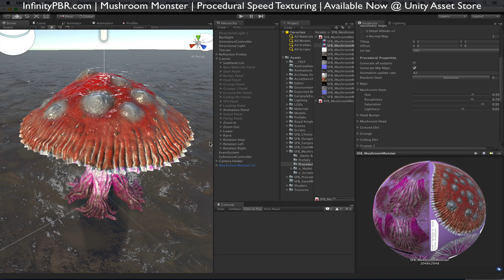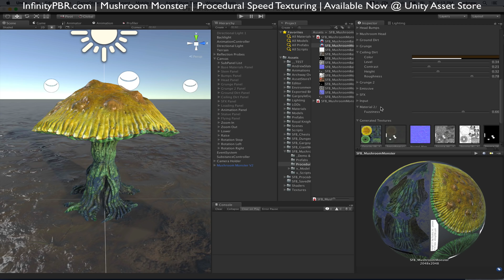Mushroom Monster Speed Texturing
Our Infinity Series of models and assets are all 100% Procedural PBR.  That means you can adjust the look and feel of the textures beyond most anything available before now.

This video showcases about 7 minutes of work, adjusting the textures.  Sped up 400% normal speed.